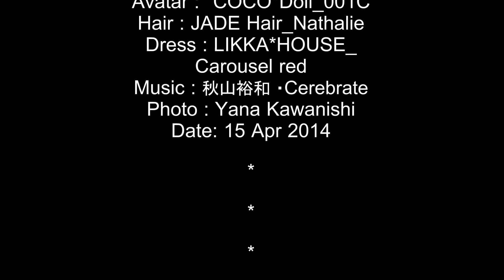Alice's Tea Party @ RMK Gothic in Second Life,HD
Alice's Tea Party in Second Life.
Dress: LIKKA*HOUSE Carousel - red
 Avatar : *COCO* Doll  001C
 Location : RMK Gothic